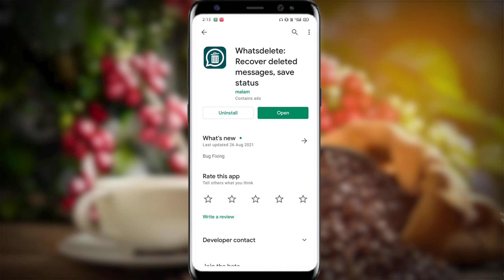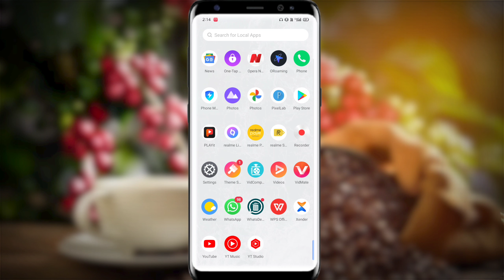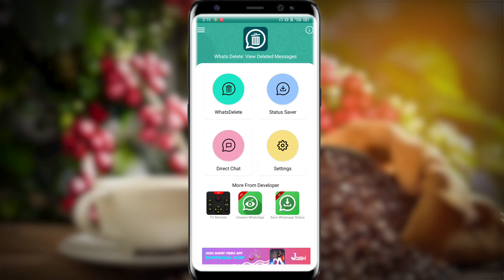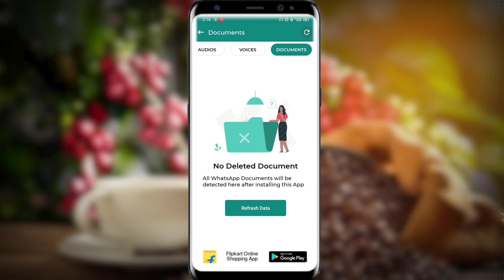How To See Delete Whatsapp Message Recovery ? ডিলেট Whatsapp মেসেজ কি করে দেখবো!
whatsapp ডিলেট মেসেজ কি করে দেখবো!

                        New Technical